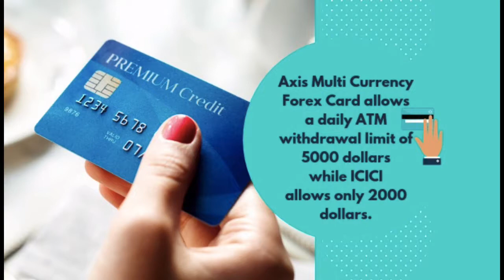Travel card comparison | Best Travel Card in India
Get detailed comparative study of the top multi currency travel cards in India and its pros and cons.